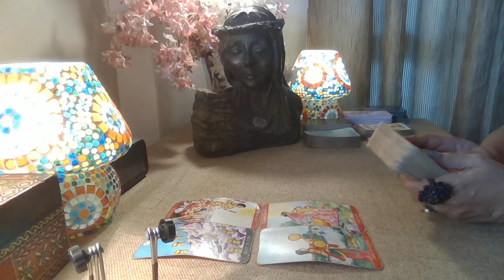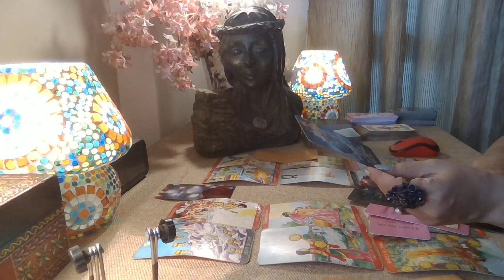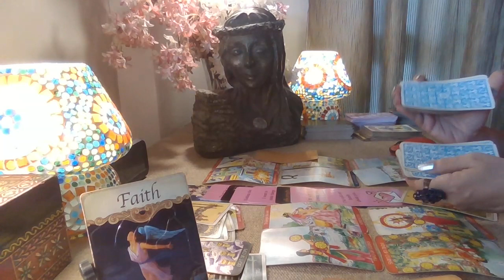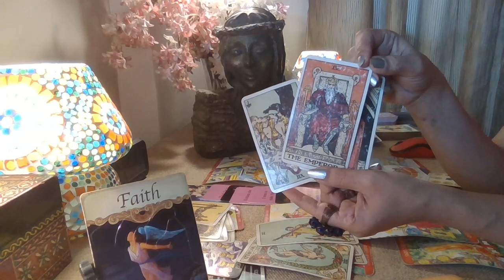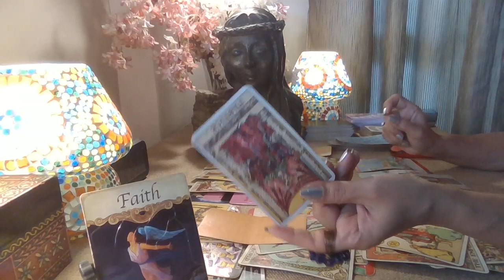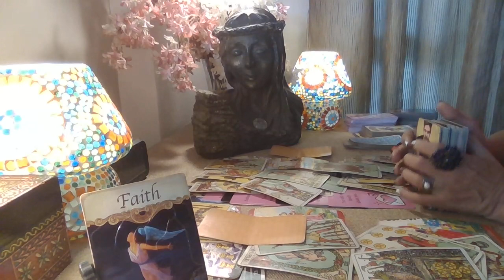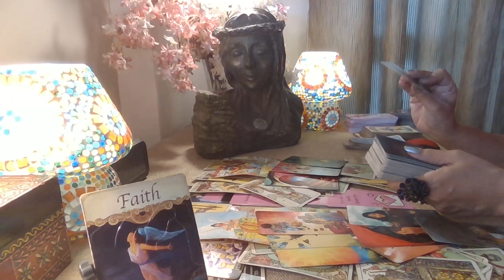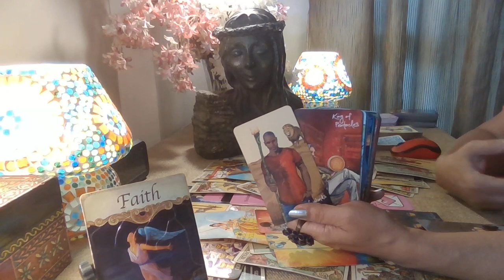Pisces Tarot - THE SECRETS BEHIND YOUR MASKS ! / August 2022 /